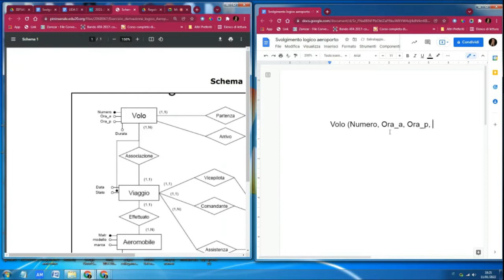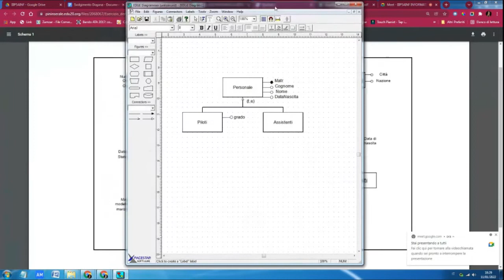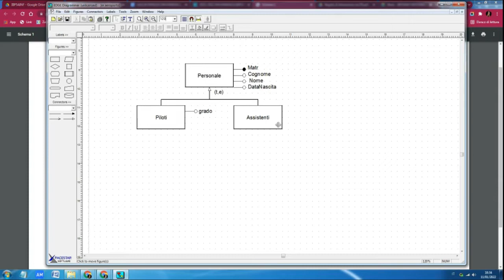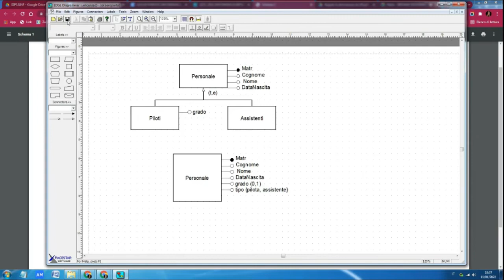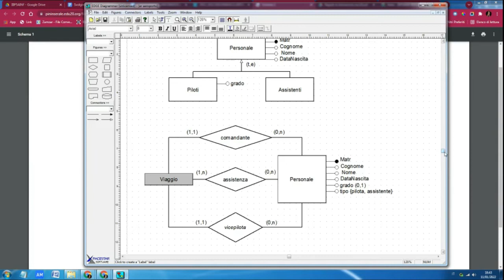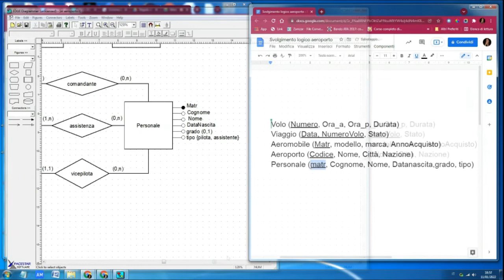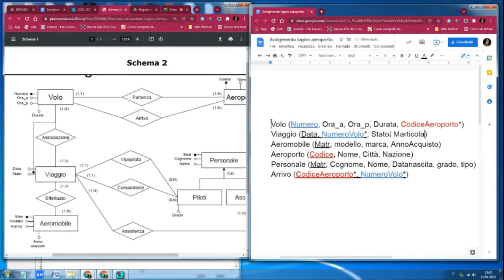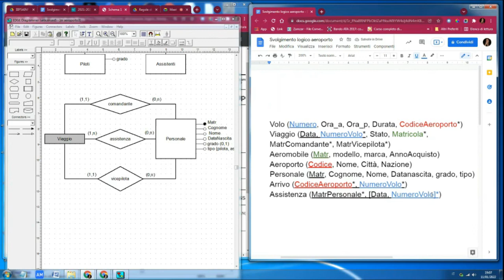Modello logico relazionale: Traduzione schema ER aeroporto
Informatica - Classe quinta - Lezione dell'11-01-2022
Oltre alla traduzione viene spiegato anche come ristrutturare lo schema ER per eliminare la gerarchia presente.

00:00 Traduzione di entità
03:38 Ristrutturazione dello schema ER
07:52 Ristrutturazione della gerarchia mediante eliminazione delle entità figlie
13:17 Ristrutturazione della gerarchia mediante eliminazione dell'entità genitore
14:51 Ristrutturazione della gerarchia mediante sostituzione della gerarchia con associazioni
16:50 Traduzione dello schema ER ristrutturato